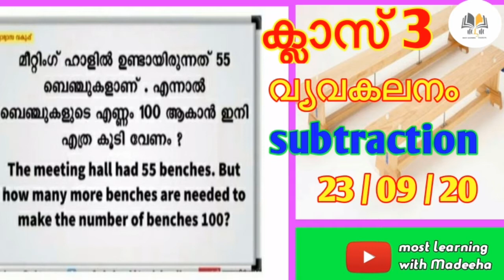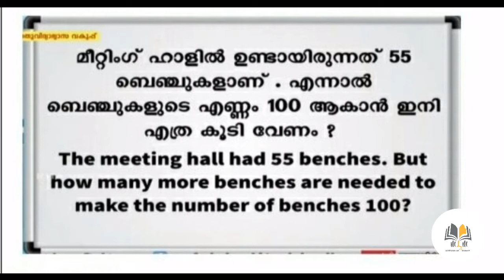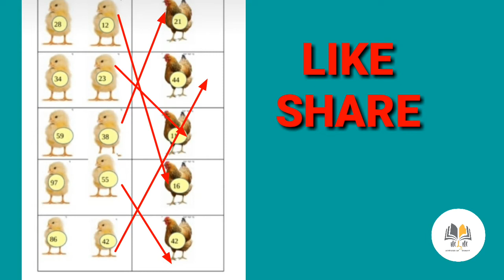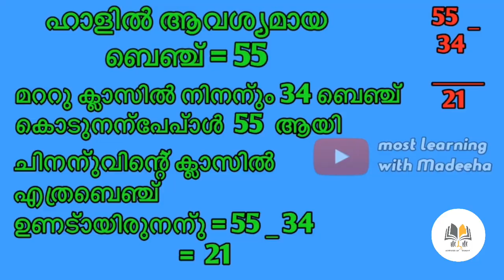class 3 || maths chapter 3 || എടുത്ത് മാററാം || subtraction || kerala syllabus || 23 / 9 / 20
കേരള സിലബസ് മൂന്നാം ക്ലാസ് കണക്കിലെ മൂന്നാമത്തെ പാഠം ഏടുത്തമാററാം. വർക്കഷീററ് ഈസിയായി സോൾവ് ചെയ്യുന്നു.4  problems solve cheyyunnund . most learning with madeeha എന്ന് ചാനൽ വഴി .വിക്ടേർസ് ചാനൽ 23 / 9 / 20 സംപ്രേഷണം ചെയ്ത വർക്കുകൾ.